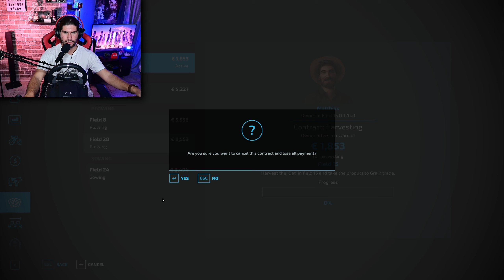Ο μεγάλος πόλεμος ξεκίνησε! #1 Farm Wars Season 2| Greek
Ο πόλεμος εναντίον του Ράφα συνεχίζετε και αυτή την φορά δεν θα ήμαστε μόνοι έχουμε ο καθένας δύο συμμάχους. Ποιός πιστεύετε θα είναι ο φετινός νικητής ;

Το κανάλι του Ράφα:  @RafaPlays4K
Το κανάλι του Τάσου: @tasoskan

ΤΟ ΠΑΙΧΝΙΔΙ ΠΟΥ ΠΑΙΖΩ ΕΙΝΑΙ ΤΟ:
      Farm Wars Στον χάρτη: Rehbach

🟢ΤΟ PC ΜΟΥ:
CPU: AMD ​Ryzen 5 2600 Box 3.4GHz
GPU: Gainward GeForce RTX 3060 Ti 8GB Ghost
Motherboard: Gigabyte Aorus B450 Elite (rev. 1.0)
RAM: G.Skill TridentZ RGB 16GB DDR4-3200MHz
HDD: Western Digital Blue 4ΤΒ
HDD: Western Digital Black 500GB (64MB Cache) (X2)
SSD: Kingston A400 240GB
PSU: Thermaltake Smart RGB 600W
PC Case: Aerocool Shard

🔵🎤Μικρόφωνο: Audio Technica ATR2100X
🖱Mouse: Logitech G502
⌨Keyboard: Motospeed CK108 (Outemu Black)
📸Κάμερα: Nikon Z30
🥽VR Headset: Sony PlayStation VR